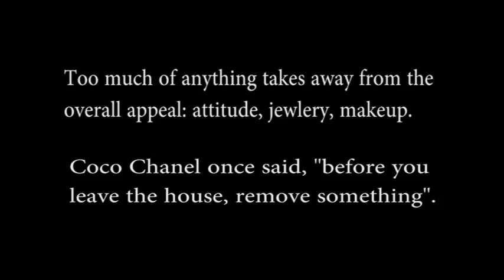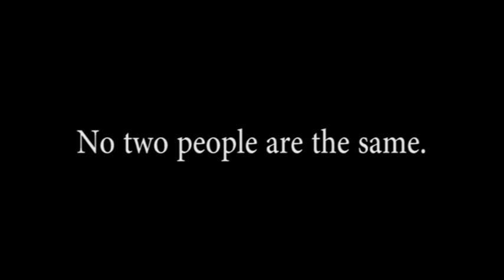Aurora Threats "Style & Sensibility"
Aurora Threats with former Ebony Fashion Models Ron & Rod Fuller (Southern Dallas County Business & Living Magazine) column on "Style & Sensibility".